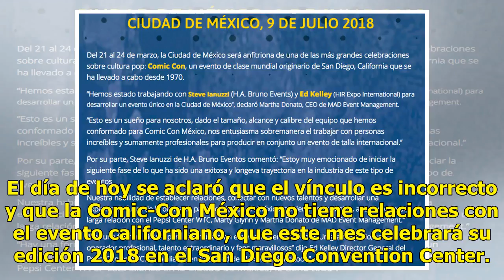¡Nada que ver con la Comic-Con de San Diego!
El lunes varios medios nacionales fueron víctimas de una confusión debido a un comunicado de prensa que fue titulado como “La única y original COMIC CON llega a CDMX”, que se emitió por parte de las empresas H.A. Bruno Events, HIR Expo International  -gestores del Pepsi Center WTC- y MAD Event Manag...